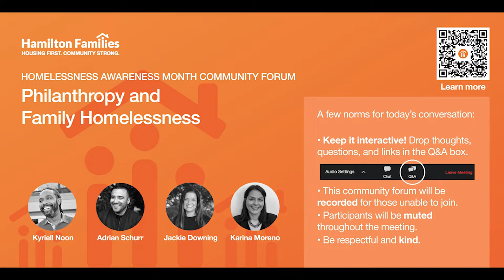HAMCF - Philanthropy & Family Homelessness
The fifth and final session of the Homelessness Awareness Month Community Forum focused on the ways in which corporations and private foundations have contributed to the needs of families experiencing homelessness in the San Francisco Bay Area. Panelists discussed how foundations are looking at new, more creative and sustainable ways of providing support to the homelessness and affordable housing crises.

Kyriell Noon, CEO of Hamilton Families

Adrian Schurr, Bay Area Giving Manager of Google.org

Jackie Downing, Executive Director of Crankstart

Karina Moreno, Executive Director of Mimi and Peter Haas Fund; Board Member of Hamilton Families